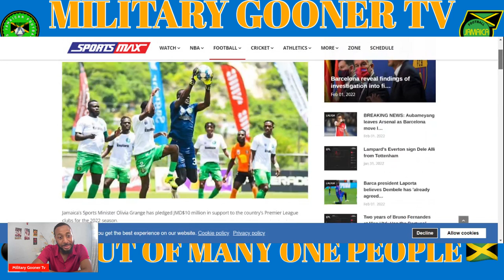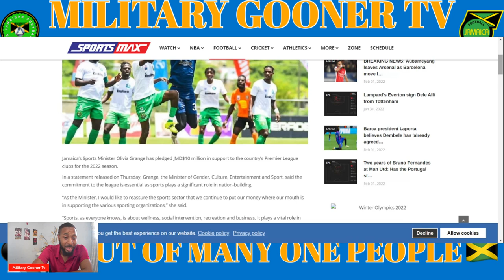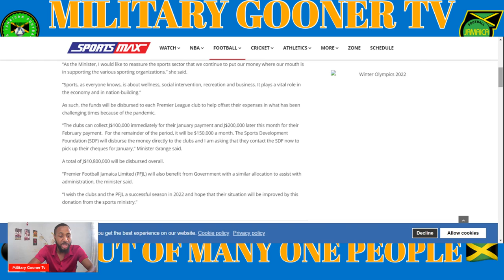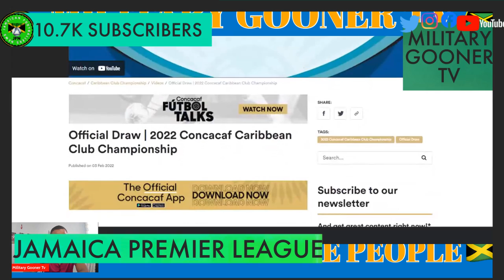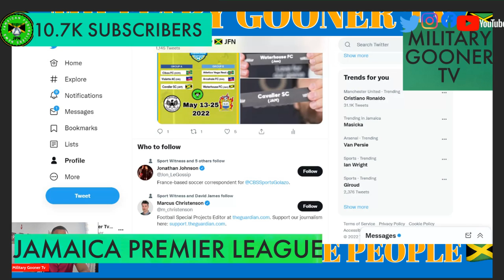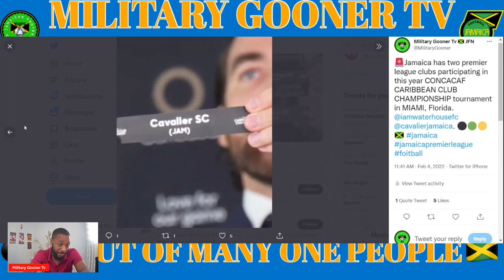$10M JMD Invested In Jamaica Premier League | Cavaliers & Waterhouse In CONCACAF CLUB CHAMPIONSHIP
ZSXv2Buj/